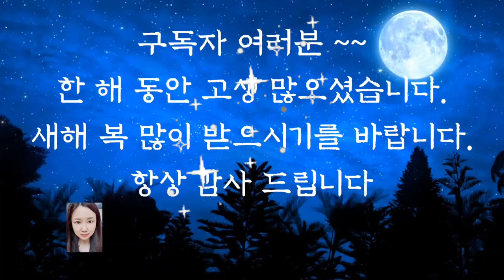💕어른들을 위한 옛날이야기💕/사람의 겉만 본 사람/중간광고없음/전래동화/잠자리동화/수면동화/오디오북/설화/신혜tv/야담/고전/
사람의 겉만 본 사람 (0:00)
이와 벼룩 (11:14)
효부가 된 며느리 (20:55)
맹꽁하고 우는 이유 (29:22)
버릇을 고친 사람 (44:03)
거만한 임금 (49:40)
정리 및 의견(59:26)

옛날 이야기에는 동물의 특이한 생김새가 어떤 이유로 그리 된 것인지에 관해 재미있게 풀어낸 이야기가 많습니다.
앞에서 들려드린 이와 벼룩 이야기가 그렇지요.
어린 친구들은이 이야기를 정말로 믿기도 한답니다. 이와 벼룩 말고도 가자미의 눈, 고부라진 새우! 호랑이 줄무늬, 토끼의 짧은 꼬리 등 재미있는 동물들의 이야기가 생각이 납니다.
우리도 주변에 있는 동물이나 식물들을 보며 재미있는 상사해 보는것도 재미있을 것 같습니다.